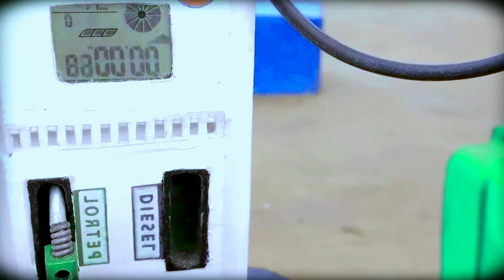Mini Tractor transporting | bulldozer making mini thresher machine science project|HpMini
mini tractor
haiphong mini tractor
tractor
diy tractor
mini creative
mini petrol pump
hp mini
jcb tractor
mini farmer
tractor trolley
da mini da tractor
tractor motor
tractor diesel
rescue tractor